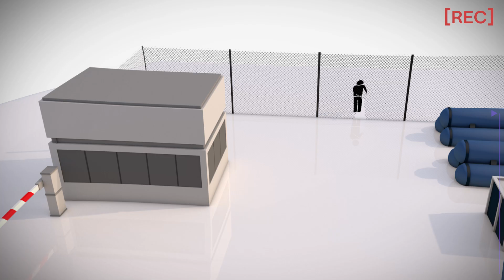Securitas Ireland - Remote Video Solutions (RVS) - Alarm Verification Explained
Remote Video Solutions (RVS) are standardized, cost-effective and remotely based video surveillance services combining specially trained security officers with innovative technology.

In this video we take a look at Alarm Verification in remote video solutions (RVS) which refers to the use of video surveillance footage to confirm whether an alarm is real or false. This is done by monitoring station operators who review the footage in real time and make a judgment based on what they see.

Remote alarm verification has a number of advantages over traditional alarm monitoring methods, including:

• Reduced false alarms: False alarms are a major problem for traditional alarm monitoring companies. They can waste time and resources, and can also lead to fines from law enforcement agencies. Remote alarm verification can help to reduce false alarms by allowing operators to see what is actually happening at the property before dispatching security officers or calling the police.

• Faster response times: When an alarm is verified to be real, remote alarm verification can help to speed up the response time of security officers and the police. This is because the operators at the monitoring station can provide dispatchers with more information about the incident, such as the number of perpetrators, their direction of travel, and whether they are armed.

• Proactive intervention: In some cases, remote alarm verification operators may be able to intervene in an incident before it escalates. For example, if they see a burglar breaking into a property, they may be able to use the system's loudspeaker to warn them off or to activate lights to deter them.

Securitas Ireland is a leading security services provider in Ireland. We are part of the Securitas Group, which is the world's leading security services provider.

We have a team of experienced and dedicated security professionals who are committed to providing our clients with the peace of mind that comes with knowing that their people, property, and information are safe.

Securitas. See a different world. 🔴 🔴 🔴